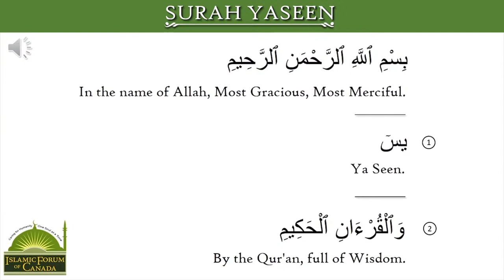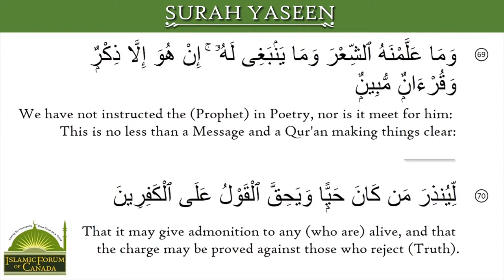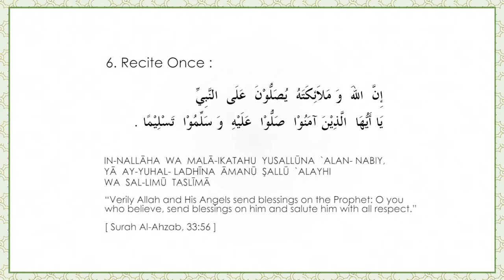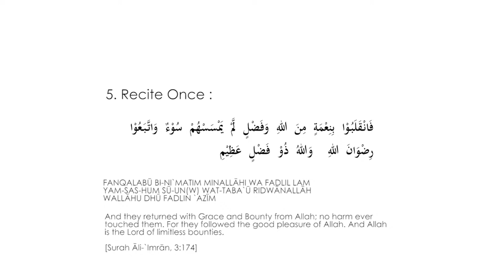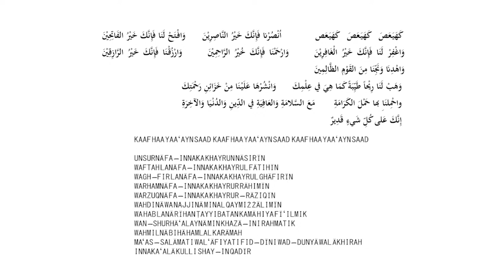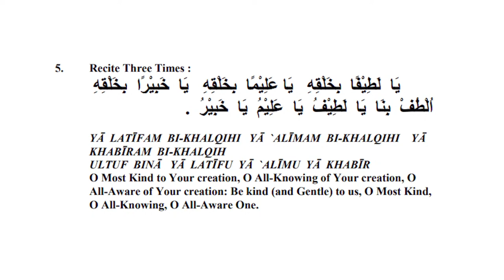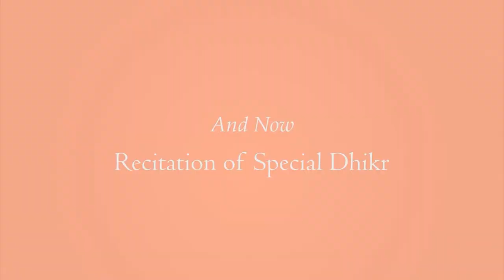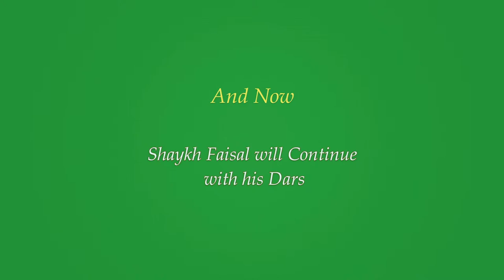Preparation for Haflah - Daily Lecture – 20th Night of Sha`bān/Apr-1-2021